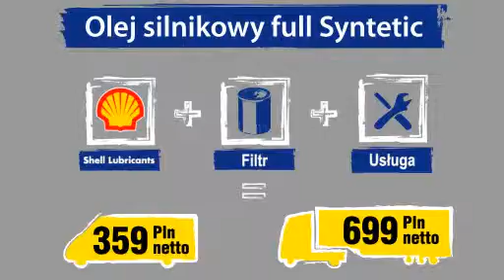Pakiet olejowy w Diesel Truck - w serwisie Mercedes-Benz w Strykowie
Aktualne promocje w naszym serwisie Diesel Truck w Strykowie.